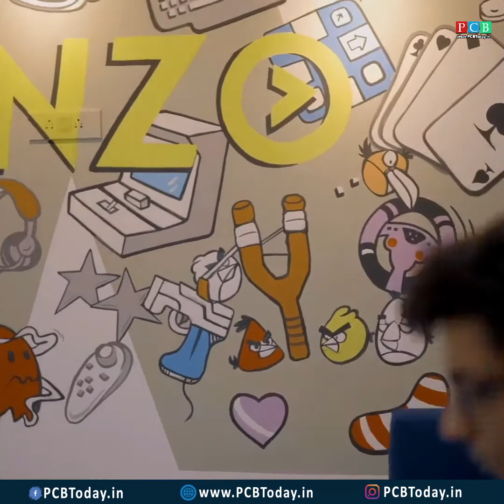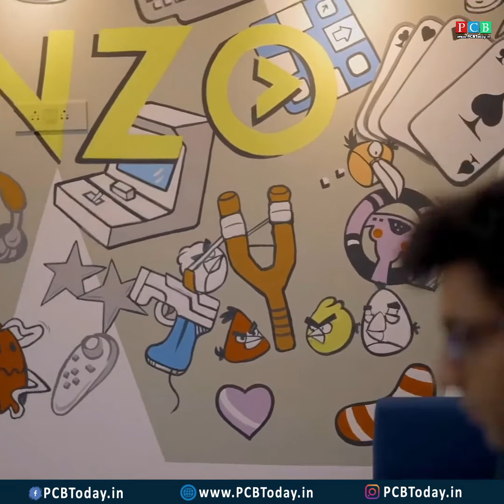"ते गेम खेळतील, तुम्ही त्यातून पैसे कमवा..."